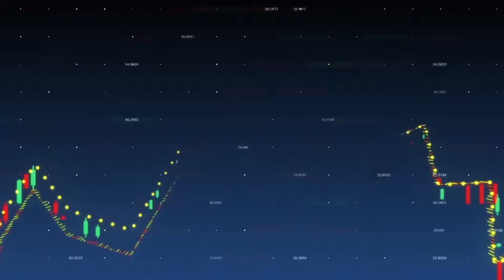Blonde Markets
Blonde Money founder Helen Thomas brings you a detailed look at the most pressing macro and political risks facing your favourite assets.

Helen has around two decades of experience in the financial markets, having worked for Merrill Lynch, Societe Generale, and SEB, as well as serving as an advisor to former Chancellor of the Exchequer, George Osborne.

81.3% of retail investor accounts lose money when trading CFDs with this provider. You should consider whether you understand how CFDs work and whether you can afford to take the high risk of losing your money.